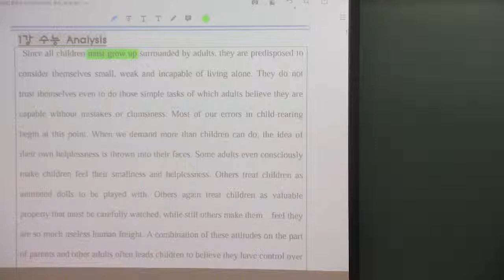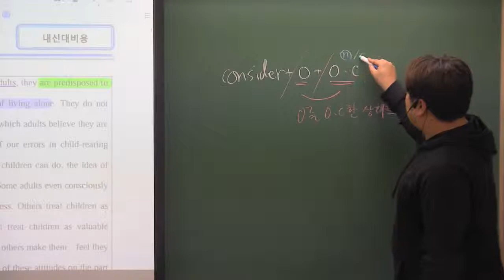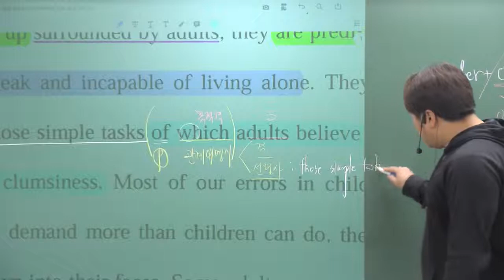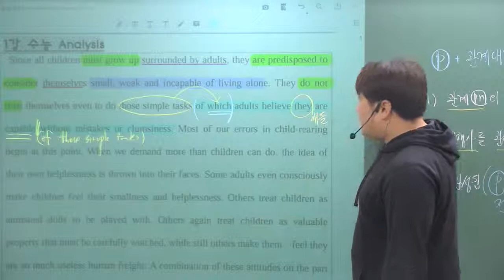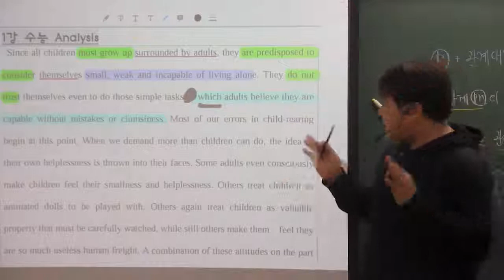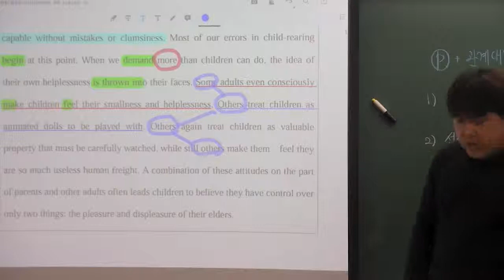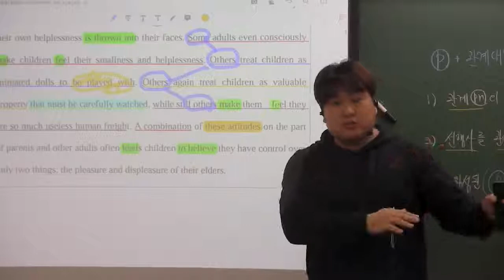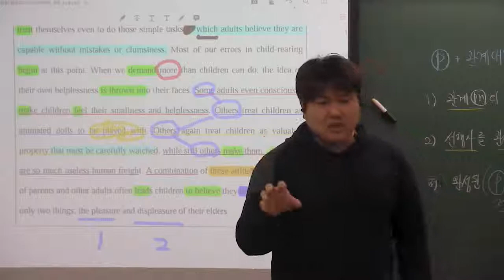올림포스(2) 1강 수능 analysis